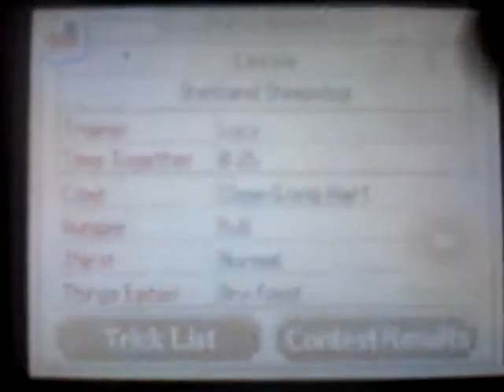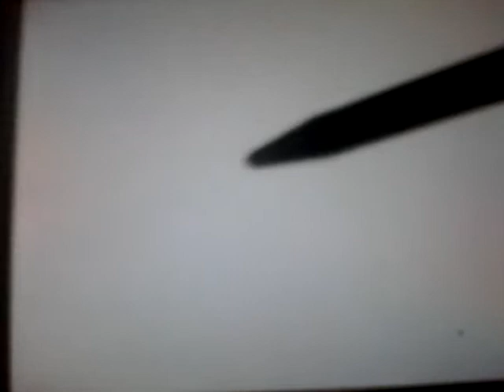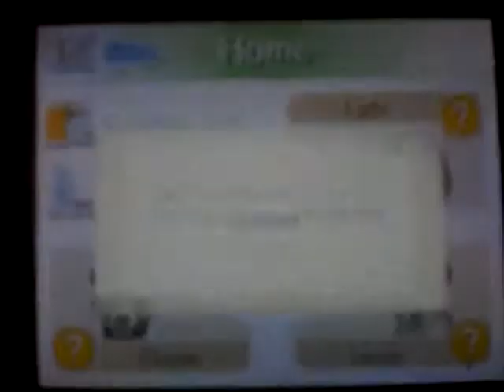Lassie my top dog